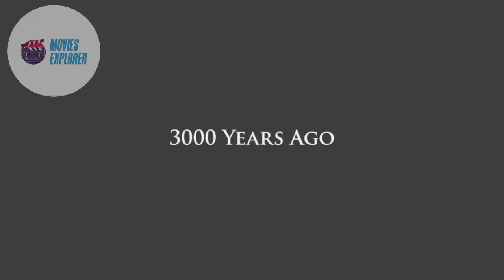WHEEL OF TIME EPISODE 8 EXPLAINED IN HINDI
3000 years ago, the Tamyrlin Seat warns Lews Therin Telamon of the dangers of his plan to imprison the Dark One. In the Blight, Moiraine gives Rand a sa'angreal, an ancient object to enhance his power to defeat the Dark One. At the Eye, Rand sees a vision of him and Egwene starting a family, which the Dark One tells him can come to fruition if he gives his power to the Shadow. The Dark One cuts Moiraine's connection to the One Power. As the Fal Dara army falls to an attack by thousands of Trollocs, five women – including Nynaeve and Egwene – channel against the attack and destroy the Trollocs. All but Egwene burn from excessive channeling. Egwene then heals Nynaeve. Perrin finds the Horn of Valere, which can summon history's greatest warriors. Padan Fain steals it, revealing he is a Darkfriend who visited the Two Rivers to find the five ta'veren. Rand attacks the Dark One with the sa'angreal and fractures the unbreakable symbol he stood upon. Fearing madness, Rand goes into hiding. Lan finds Moiraine, who tells him that this was not the Last Battle. In the west, great ships arrive, whose channellers generate powerful waves.

The Wheel of Time Episode 3 Explained in hindi
The Wheel of Time Explanation